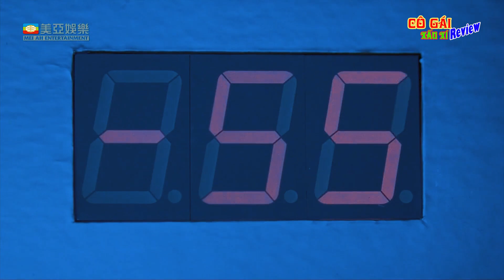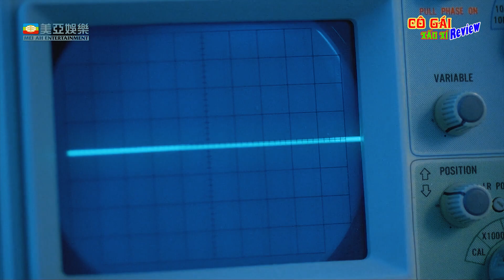Một Đại Ca Xã Hội Đen Có Thể Qua Lại Hai Giới Âm Dương.Review Phim Người Vợ Bay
Chào mừng anh em đã đến với kênh Cô Gái Xấu Xí.Kênh chuyên review phim từ đông sang tây
Video hôm nay là:Một Đại Ca Xã Hội Đen Có Thể Qua Lại Hai Giới Âm Dương.Review Phim Người Vợ Bay